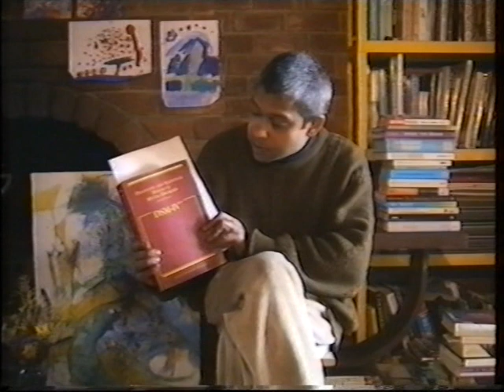The Pseudoscience of Schizophrenia (2/6) by Dr Romesh Arya Chakravarti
In this segment of my 1998 monologue about psychiatry, I explain why I believe that schizophrenia is an iatrogenic disease - one created by the European, British and American medical professions with significant contributions to the disease-mongering by psychiatrists in Canada, Australia and New Zealand). I also talk about the pineal organ and the suppression of research findings about this and other parts of the brain in the financial interests of drug companies in collusion with senior university academics and major publication houses.